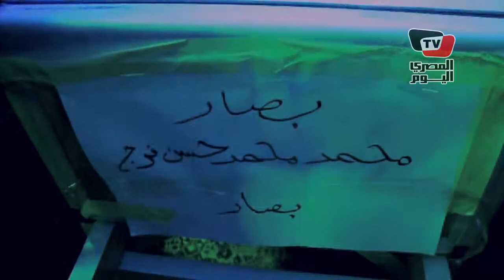تشييع جثمان ٨ ضحايا في حادث غرق مركب «بدر الإسلام»